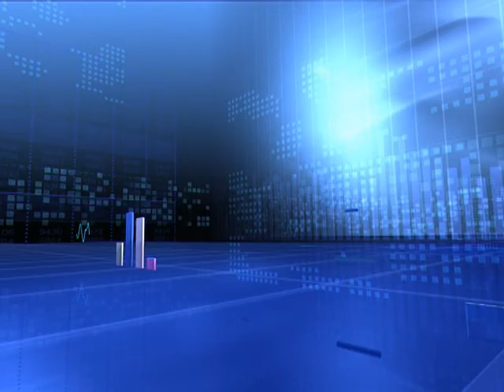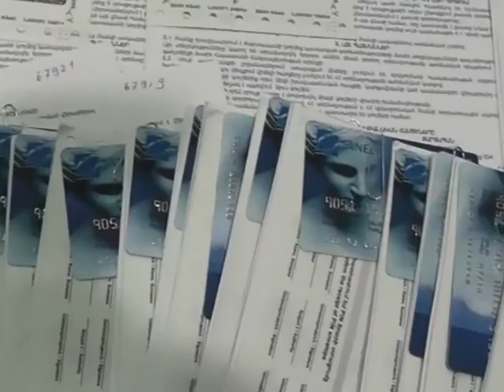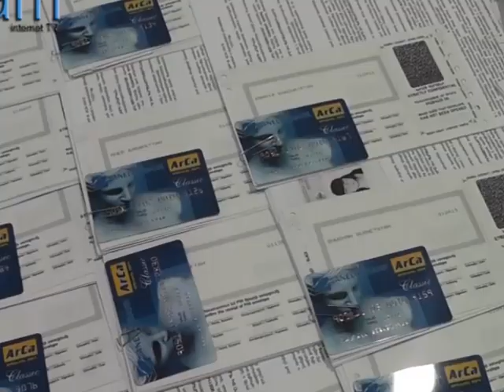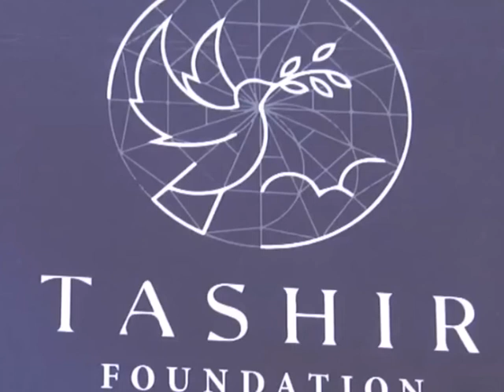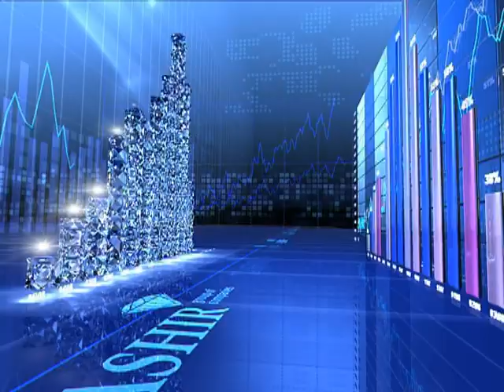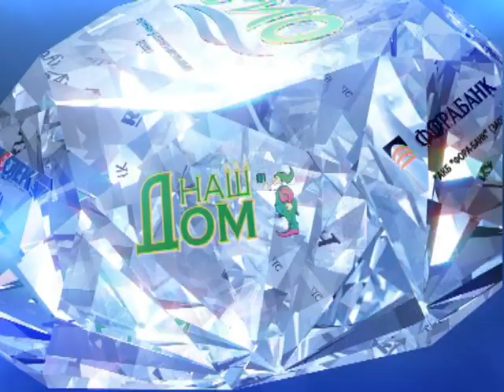Տաշիր բարեգործական հիմնադրամի 2015-ը...